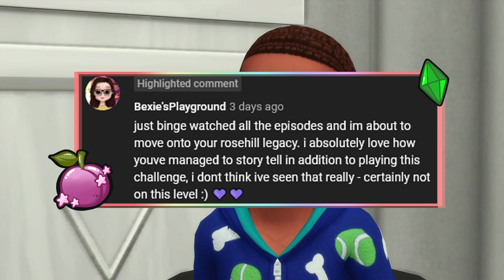🌷 The Sims 4: Rosehill Legacy | Part 25 (S1) - ALL HAS BEEN REVEALED ~ The FINALE 😱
Hi my little plums! Today's part of the sims 4 Rosehill legacy is the FINALE of season 1!!! Violeta remembers she left some things behind back at her house in Brindleton Bay! Whilst she is there she visits Lily & they both get closure on there relationship. She also visits Joseph to check up on him! When she gets home she is in for a shock & all will be revealed... Open for more ♥

                                     ♥£2.99 - SUGAR PLUM PERKS♥
✧ Loyalty Badges & Custom Emojis
✧ Member Only Community Posts
✧ Sneak Peaks
✧ Name Is Featured In The Credits

                                   ♥£4.99 - SPARKLY PLUM PERKS♥
✧ Perks From The Previous Level
✧ Sparkly Plum Only Discord Channel On The Plum Family Discord Server

                                  ♥£5.99 - GOLDEN PLUM PERKS♥
✧ Perks From The Previous Levels
✧ Golden Plum Only Discord Channel On The Plum Family Discord Server

✧ YOUTUBE EQUIPMENT ✧
RECORDING: OBS Studio
STREAMING: Streamlabs OBS
EDITING: Adobe Premiere Pro
GRAPHICS: Adobe Photoshop
YOUTUBE MANAGEMENT: TubeBuddy

♥ I Upload At Around  4PM or 10PM (UK GMT) ♥
✧ I Upload Most Days
♥ I Stream At Around 4PM or 7PM
✧ I Stream on Sunday, Tuesday & Friday!

MUSIC (Soundstripe)
Only The Brave Run Wild  -Sounds Like Sander
Afternoon Rain - Alsever Lake
All Is Well - Moments
Missing - Matt Grossman
Nocturne - Elision
Bourbon After Dark - Heartland Nights
A Love Story - Wicked Cinema